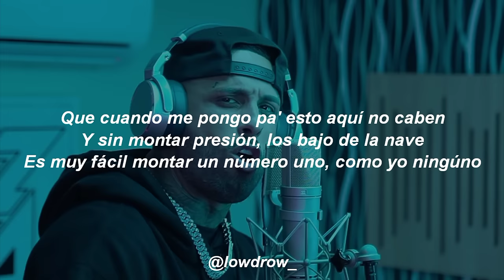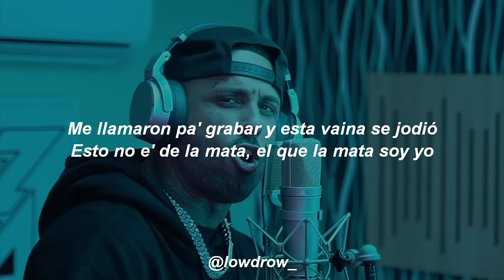Nicky Jam || BZRP Music Sessions #41 🔥 esto no es de la mata el que la mata soy yo [Letra/Lyrics]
Nicky Jam || BZRP Music Sessions #41

[Letra de "Nicky Jam: Bzrp Music Sessions, Vol. 41"]

[Intro: Nicky Jam]
(El Biza la soltó y sonó cabrón
La baby lo probó y se enamoró
Me llamaron pa' grabar y esta vaina se jodió
Esto no e' de la mata, el que la mata soy yo)

Todavía sigo en el juego, to' el mundo sabe cómo brego
Veinte año' y seguimo' invicto', en esto yo soy Diego
En la copa del 86 reventando la ley
No hay defensa que pueda conmigo, baby, aquí no hay break
Ello' lo saben
Que cuando me pongo pa' esto aquí no caben
Y sin montar presión, los bajo de la nave
Es muy fácil montar un número uno, como yo ninguno
La otra la dejé por picky
Ven una caravana y dicen: "Mira, allá va Nicky”
Las babie' en Miami toda' les puse su hickey
OG como Miky
Tengo una cubana y a esa yo le digo "Kiki"
Ella me dice: "Do you love me?" (Kiki), pero cuando está horny
Pide que ese booty con el mío se lo adorne
Y una colombiana, le saqué la Visa
Y se vino con una mina pa' mi socio Biza

[Coro: Nicky Jam]
El Biza la soltó y sonó cabrón (-brón)

N-I-C-K, Nicky Jam, I'm the king of the flow
I'm killin' it slowly for all you motherfuckers that know me
I started this game, so all you rookies pay 'cause you owe me
Or I'ma leave your face scarred like Tony Montana
To' quieren dinero, to' quieren la fama (Fama)
Montarse en un Bugatti, comprarse un par de cubana'
Pero no piensan en lo que vendrá mañana
Hay que capitalizar pa' que má' nunca te falte la lana

[Outro: Nicky Jam]
Yo', yo'
La baby lo probó y—)
N-I-C-K
Nicky-Nicky-Nicky Jam
E-E-Esta vaina se jodió, dice
Argentina
Puerto Rico
La Industria Inc, Nicky Jam
Bizarrap
bzrp nicky jam letra lyrics
bizzarap nicky jam letra lyrics
letra de bzrp nicky jam
Nicky Jam Bzrp #41 LETRA LYRICS
VEN UNA CARAVANA Y DICEN ALLA VA NICKY LETRA LYRICS BZRP